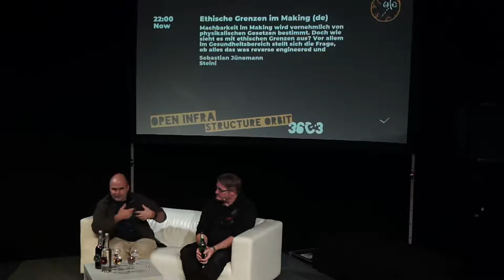Ethische Grenzen im Making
Tut mir leid, alle von offiziellen Stellen geprüften und zertifizierten Medizingeräte sind kaputt, aber wir überwachen Sie während der OP einfach mit diesem selbst zusammengebauten open source Patienten-Monitor, kein Problem. Machbarkeit im Making wird vornehmlich von physikalischen Gesetzen bestimmt. Doch wie sieht es mit ethischen Grenzen aus? Vor allem im Gesundheitsbereich stellt sich die Frage, ob alles das was reverse engineered und selbst gebaut werden kann tatsächlich auch von der maker community diesem Prozess unterzogen werden sollte. über diese Frage diskutieren Steini und Seb (CADUS).